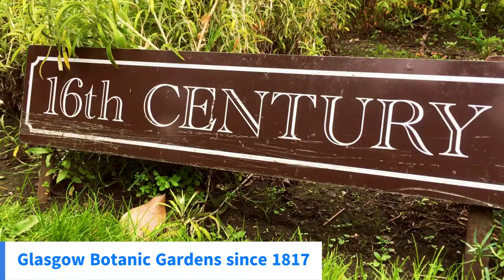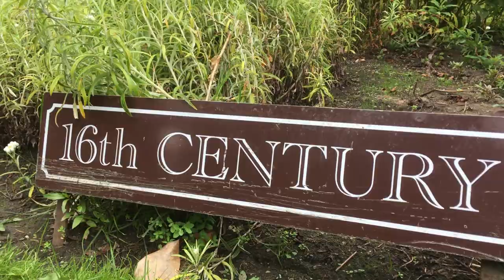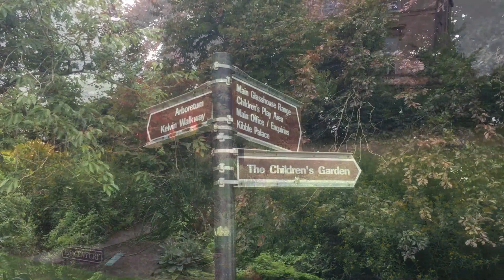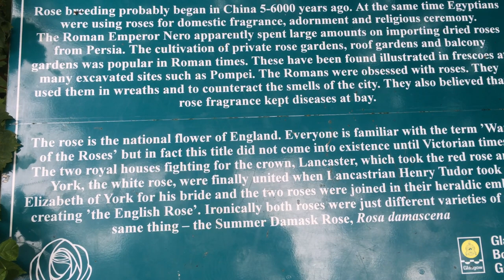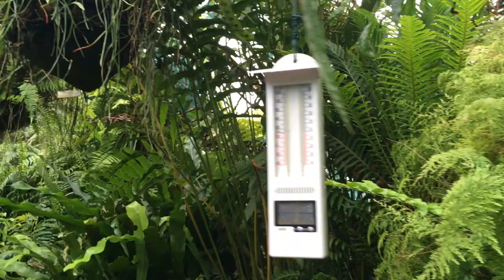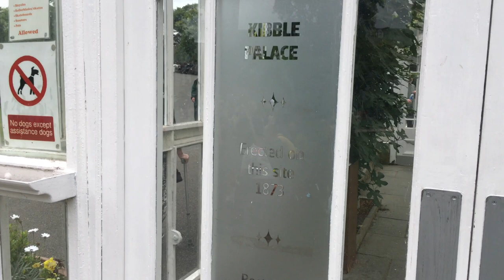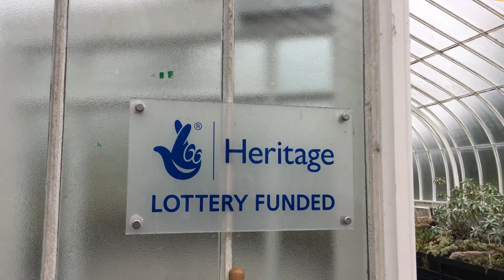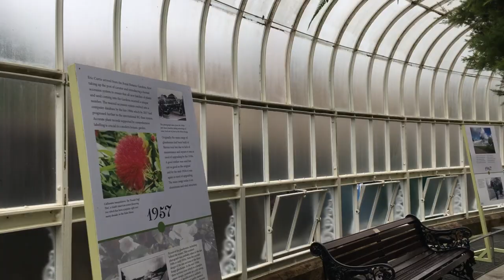Glasgow Botanic Gardens Aug 2023- Vlog 41